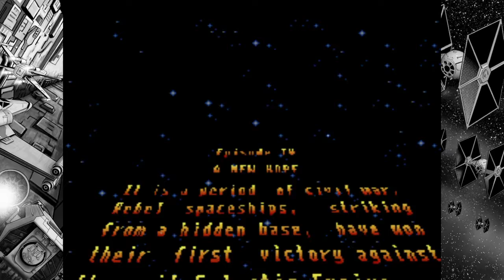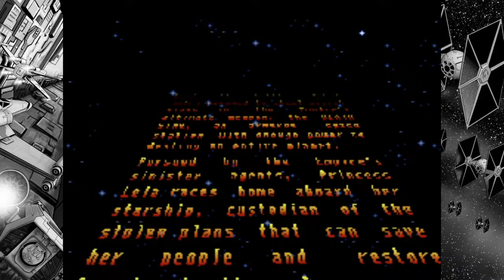SpiderScooby Fails At Super Star Wars - Part 1